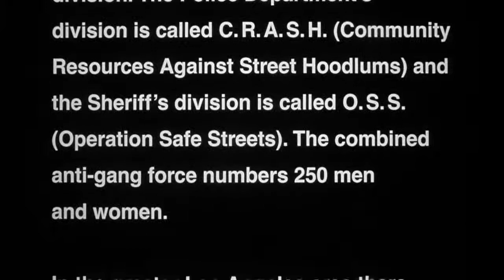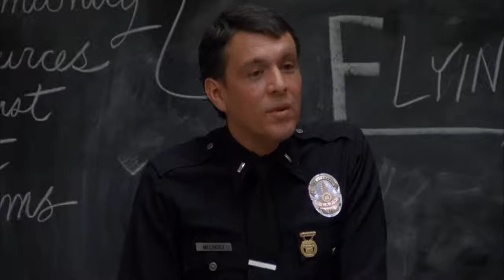Colors As Cores da Violência 1988 dublagem classica herbert richers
FILMAÇO POLICIAL OITENTISTA COM SEAN PENN E ROBERT DUVALL NA SAUDOSA DUBLAGEM CLASSICA DA HERBERT RICHERS COMPLETA E AUDIO PERFEITO.